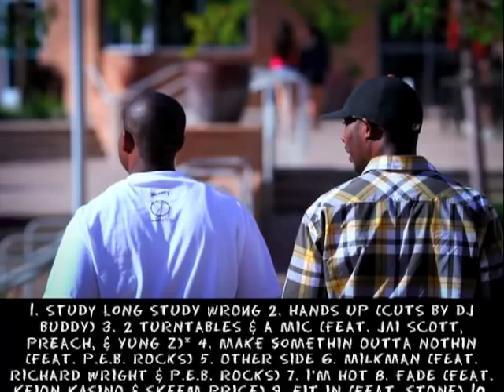Mr. Sobers - Make Somethin Outta Nothin (Feat. P.E.B. Rocks)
This was the official single from my project with Mr. Sobers titled "Study Long Study Wrong". If you like this and want to hear more, visit my bandcamp page: thea3.bandcamp.com